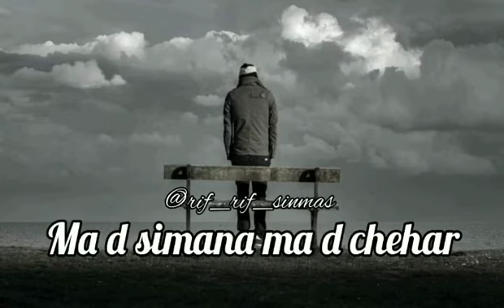Rif music ~ thoyar thoyar